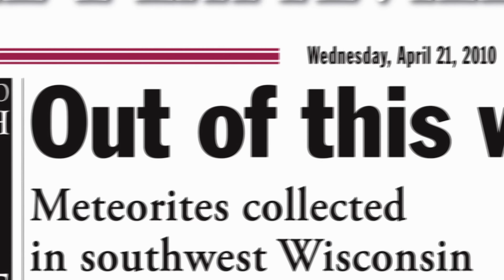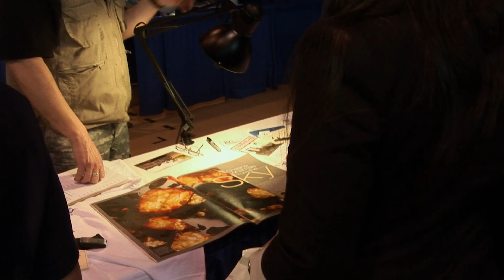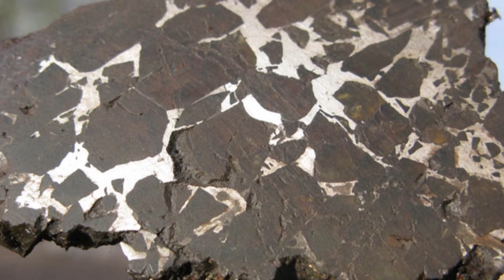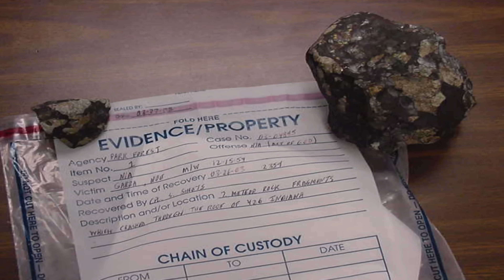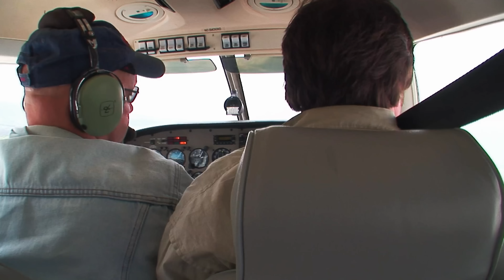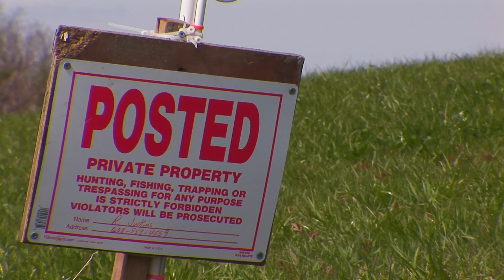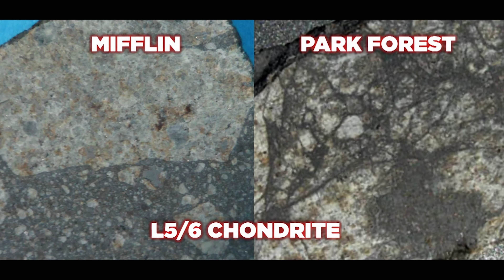The Frantic Hunt To Locate Fresh Meteorites From The Wisconsin Fireball | Meteorite Men | Spark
On April 14, 2010, a fireball lit up the night sky. The sonic boom was heard for miles. As perhaps, the most publicized meteorite fall in history, swarms of meteorite hunters flooded the scene in hopes of securing a piece of this famed fireball.